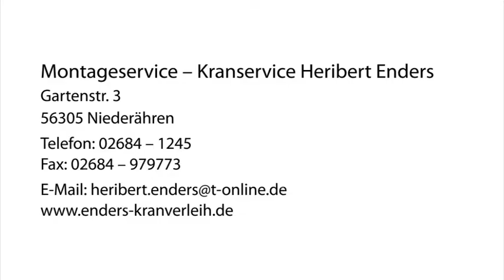Kranverleih Niederähren Montageservice - Kranservice Heribert Enders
Montageservice - Kranservice Heribert Enders in Niederähren ist Ihre erste Wahl, wenn Sie nach Kranverleih oder Autokrane suchen. Für mehr Informationen erreichen Sie uns unter der Telefonnummer 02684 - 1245 oder schauen Sie direkt vor Ort vorbei: Gartenstr. 3, 56305 Niederähren. Besuchen Sie uns auch unter der oben genannten Webadresse!